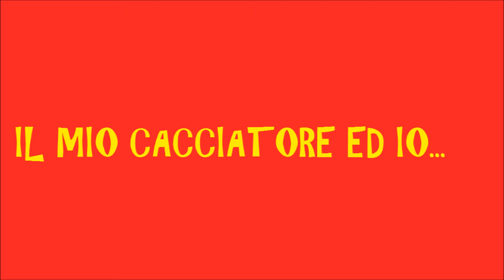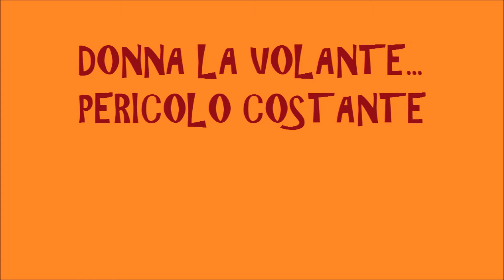Extreme Girls - Big Fails #1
Tutte le nostre gaffe mentre giochiamo con un ospite a sorpresa!!! Vi ricordo che se capita anche a voi di incontrarci potete mandare il video nella nostra pagina Facebook!!